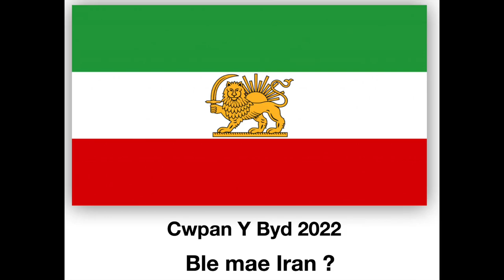Prosiect Cwpan y Byd 2022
Defnyddio Google Earth i ddarganfod mwy am wledydd y Byd.